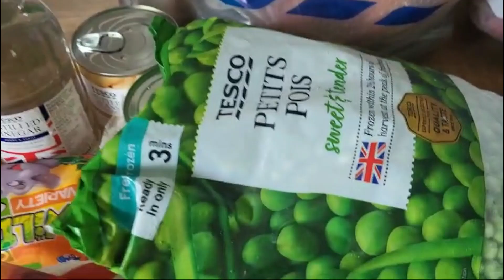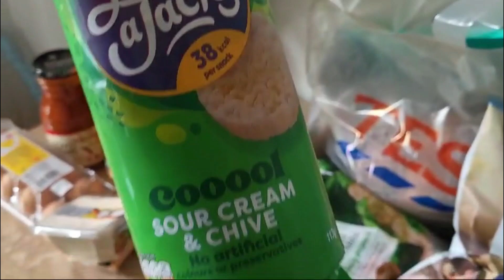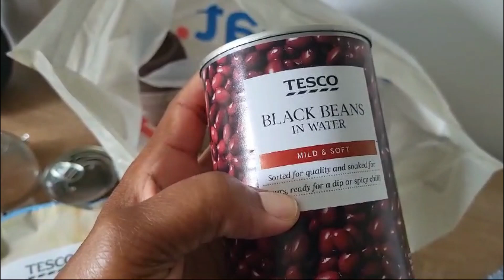SHOPPING HAUL+MY SON COACHING HIS BROTHER IN FOOTBALL